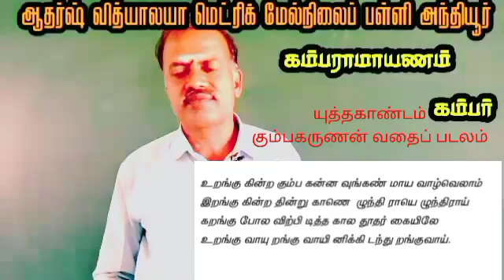IDEAL & ADHARSH GRADE X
CLASS                    : 10
SUBJECT               : TAMIL
TITLE                      : கம்பராமாயணம்
Sub Title                : பாலகாண்டம்  - நாட்டு படலம்
VIDEO CREDITS    : CHANDRA SEKAR